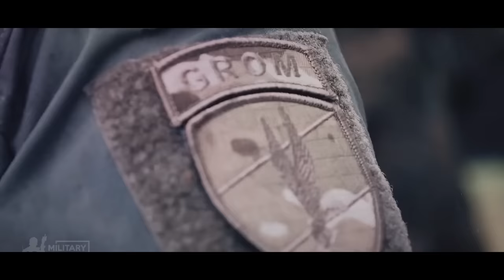The Deadliest Special Force Unit in The World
If you ever wondered if torture is legal, just try the training routines of the eight most elite special forces in the world.